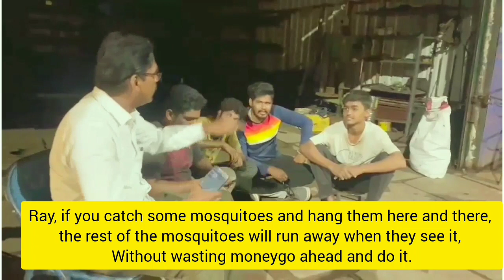avoid mosquitoes easy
Have fun and laugh for a while🙏😀